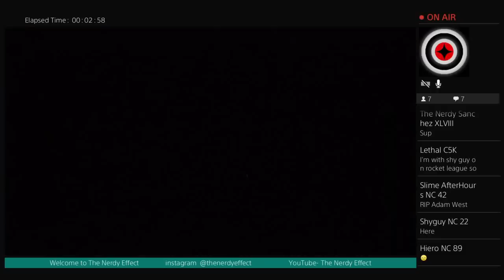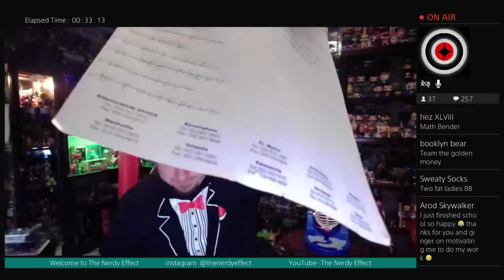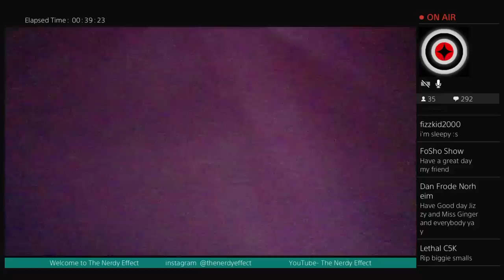The Nerdy Effect 4.0 Rocket League: The Dixie Cup (Drawing)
Welcome to The Nerdy Effect.
A Live interactive Stream talking about all things Nerdy.
Games, Comics, Toys, Movies, TV, Music and Everything in Between.
A YouTube Show every Monday, Wednesday, & Friday at 6pm Central Time
Stop in and say Hi.